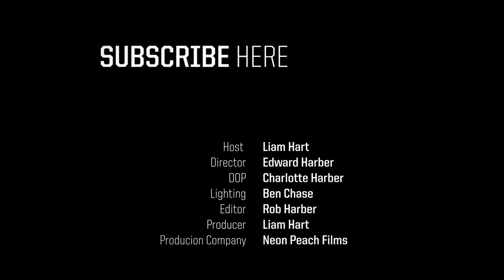Israel Nash on Radiohead: The Blues Kitchen Presents [Live Show & Interview]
Israel Nash is set to release his brand new record, ‘Lifted’ on 27th July this year.

For the last 10 years, Israel has made a home for himself in Dripping Springs, Texas

We discuss the enviable experience of making an album in the Texan Hill Country, performing ‘The Weight’ with Garth Hudson of The Band and Israel performs a totally unique version of Radiohead’s classic, ‘No Surprises’